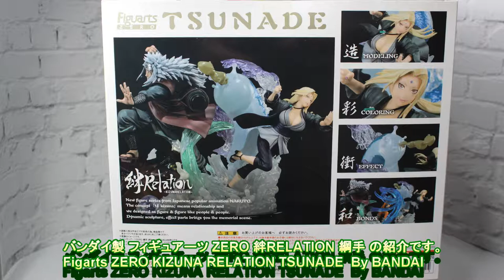[NARUTO] Figarts ZERO KIZUNA RELATION "TSUNADE" Figure review (Unboxing BANDAI)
This figure did on sale at 2019/12/21

[NARUTO]
Figarts ZERO KIZUNA RELATION
"TSUNADE"
 Figure review
(Unboxing BANDAI)

Valuation
Cool               ：★★★★☆
Bargain         ：★★★★☆
Ballottement：★★★★★
Rare              ：★★☆☆☆